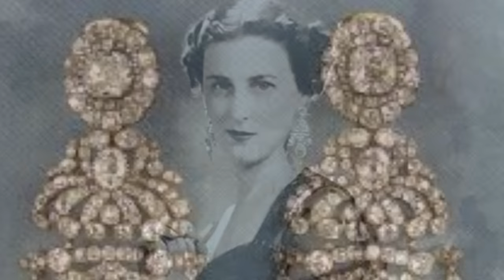BLESSED!!! Duchess Marina of Kent's jewellery and its history